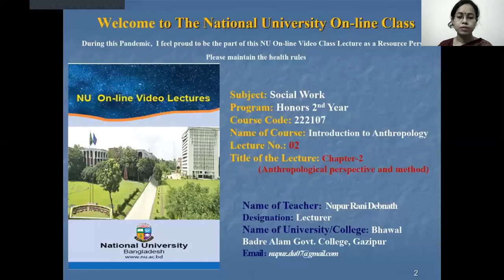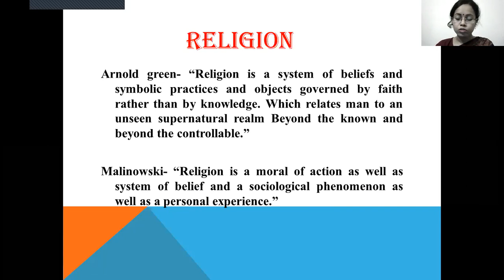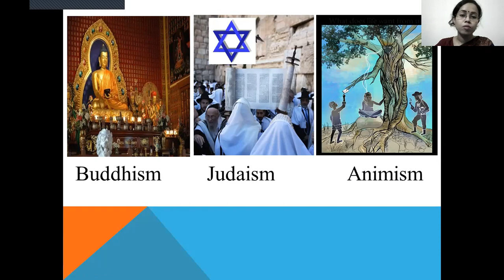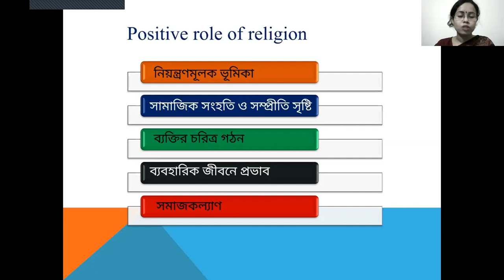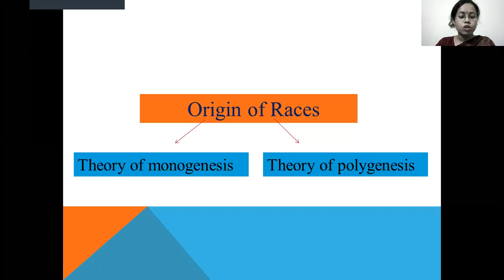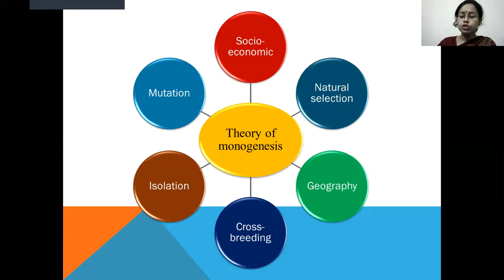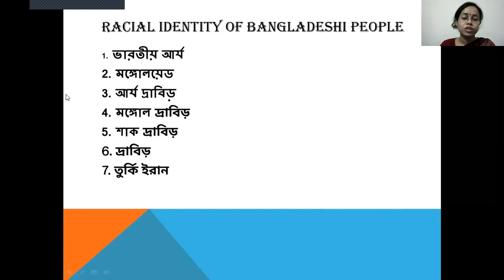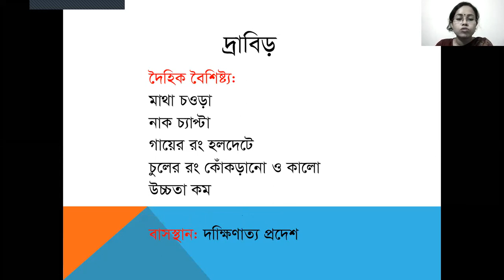Anthropology, Lecture-2(Honors 2nd year)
Teacher's Details
Nupur Rani Debnath
34 th BCS(General Education)
Lecture, Social Work
Bhawal Badre Alam Govt. College, Gazipur

Honors 2nd year
Subject: Social Work
Course name: Introduction to Anthropology
Full Course lectures